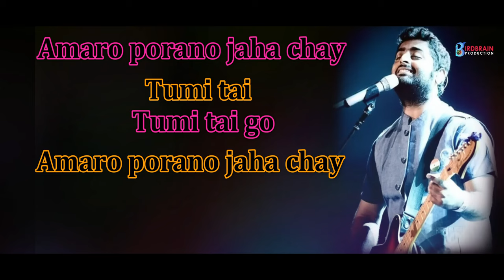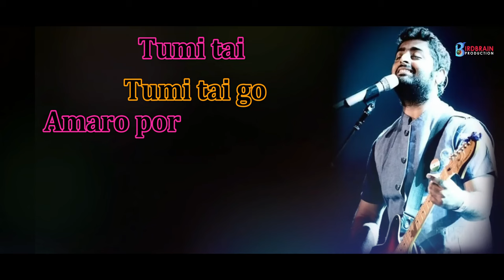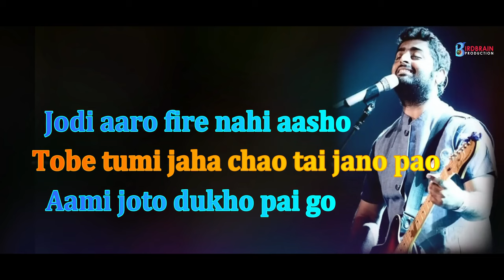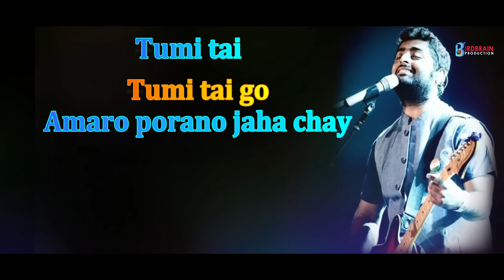Top Bengali Song: Amaro Porano Jaha Chay by Arijit Singh with English Subtitles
Experience the magic of Rabindra Sangeet as the legendary Arijit Singh beautifully renders "Amaro Porano Jaha Chay" from the movie "Chokher Bali" (2016). This timeless Bengali song, enriched with soulful lyrics by Rabindranath Tagore, is brought to life by Arijit's mesmerizing voice. Enjoy the English subtitles that make this classic accessible to a global audience.

📽️ Movie Name: Chokher Bali (2016)
🎤 Singer: Arijit Singh
🎼 Genre: Rabindra Sangeet, Bengali Song
📜 Lyrics: Rabindranath Tagore
📅 Release Year: 2016

Soulful Performance: Arijit Singh's rendition of "Amaro Porano Jaha Chay" captures the essence of Rabindra Sangeet with his emotive voice.
English Subtitles: Enjoy the depth of Tagore's lyrics with translations that allow you to connect with the song on a deeper level.
Cultural Experience: Immerse yourself in the rich cultural heritage of Bengali music and literature.

Let the music of Tagore and the voice of Arijit Singh touch your soul.